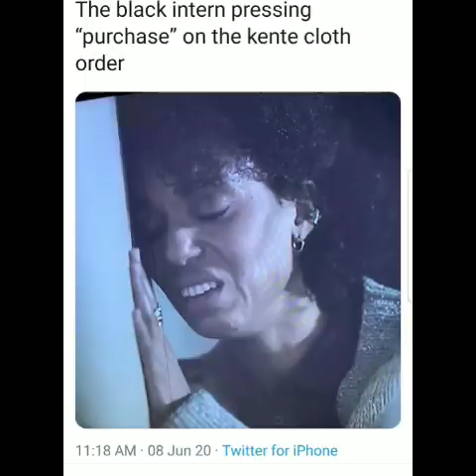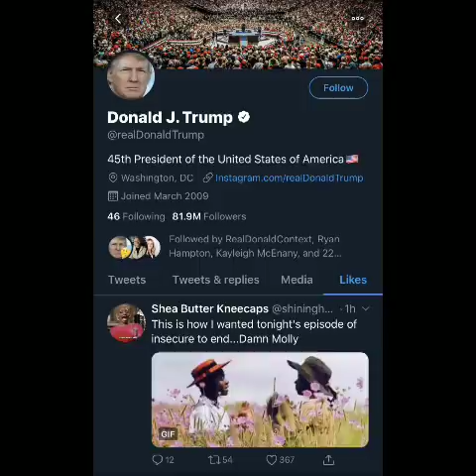What The H*ll Is Going On???